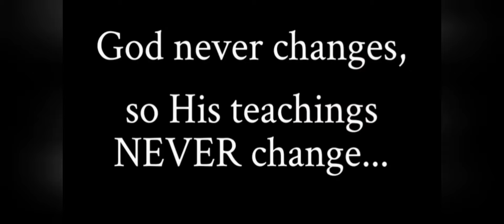How Bible-Peddlers like @Truthunedited deceived their audiences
The Ugly Truth about the Bible, what it actually taught.